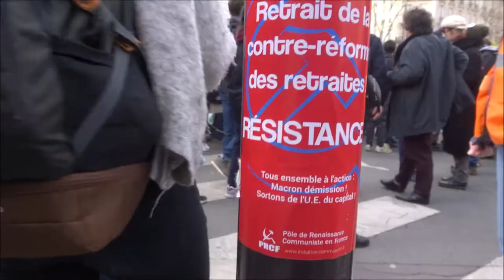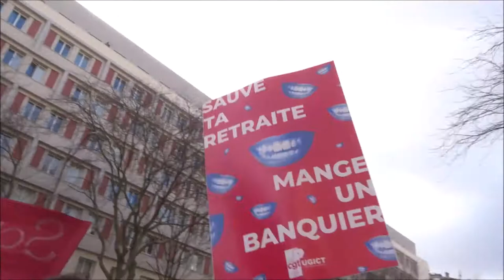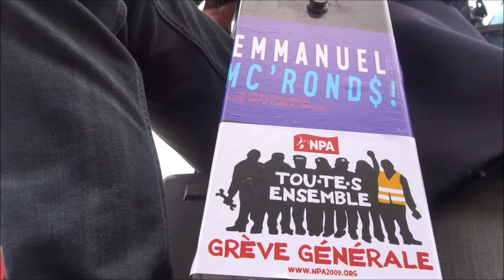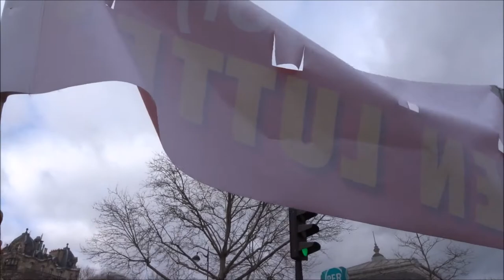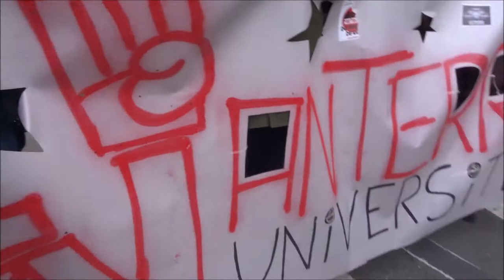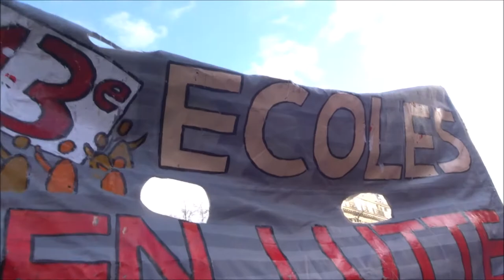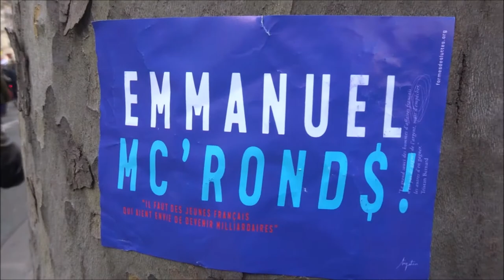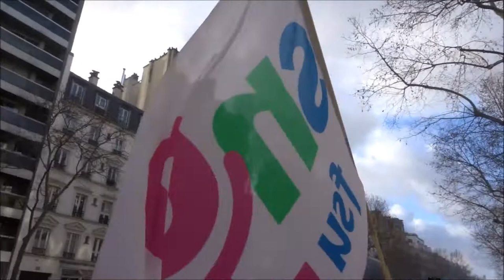Grève 29 janvier 2020 Paris retraites 29janvier syndicat gj no.4 avec FGJ Flora Ci Marrone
avec FGJ Flora Ci Marrone floracimarrone ] La base doit décider * Grève 29 janvier 2020 Paris 29janvier syndicat gj no.4 universite resistance Université En Lutte 29janvier2020 Manifestation Place d'Italie vers Les Invalides appel interprofessionnel organisations syndicales CGT FO FSU Solidaires FIDL MNL UNL UNEF demosphere greveoucreve La retraite par points poings dans ta gueule CGT GJ giletsjaunes FGJ FemmesGiletsJaunes @FemmesGiletsJaunes facebook Paris France 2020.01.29 strike 29 January 2020 video mariepanic mariepanic2 @mariegendron @anne_hoa
* 29janvier2020 Flash-mob géante femmes A cause de Macron
* 29janvier2020 watch Cortège dansant féministe A cause de Macron